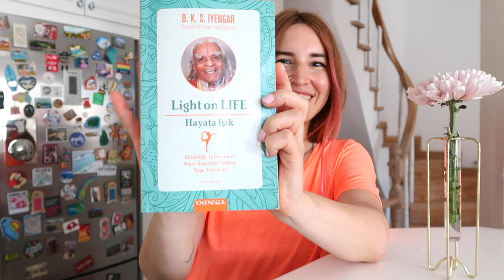Neden Yoga? 🧘🏼‍♀️🧘🏻‍♂️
Aloha! 🌸

Yogaya nasıl ve neden başladım? Hayatımı nasıl etkiledi? Size önerir miyim? Önerirsem neden öneririm? 🤔 Bu ve benzeri sorularınız varsa ve cevaplarını merak ediyorsanız bu videoda hepsine yanıt bulacaksınız ☺️
Yoga yolculuğuma nasıl başladığımı ve deneyimlerimi sizlerle paylaşıyorum.

Siz yoga yapıyor musunuz ya da başlamayı düşünüyor musunuz? Yorumlarda buluşalım :)

Keyifli seyirler! 🤸🏼‍♀️🌸🙏🏻